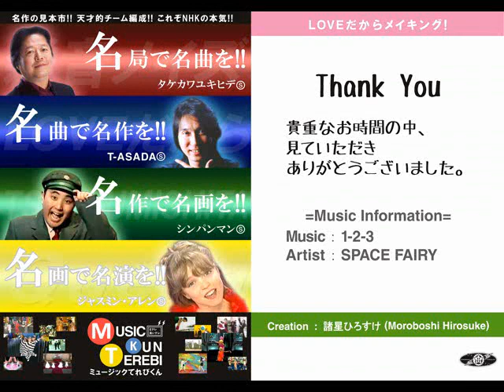天てれ MTK 【1-2-3】 そこそこダンス振付コピー：普通系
Dance Video in そこそこダンス振付コピー：普通系
MTK from 天才てれびくんより『1-2-3』を完コピではなく、そこそこ振コピした動画です4(^∞^)7
振り間違い、ミス、振付がわからない、おふざけ・・・・・・。
と、イタイ所はございますが、よろしければ見てやってくださいm(_ _；)m

★Music　Information★
Artist：SPACE FAIRY
Title：1-2-3

よろしければ、のぞいてやって下さいm(_ _)m

貴重なお時間の中、ご覧頂きありがとうございます。
Performance&Picture Design：諸星ひろすけ(Moroboshi Hirosuke)